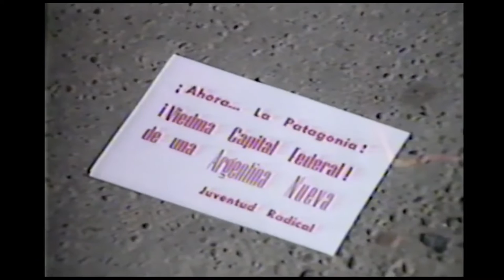“Viedma, la capital que no fue”